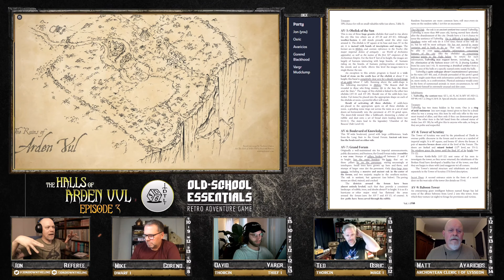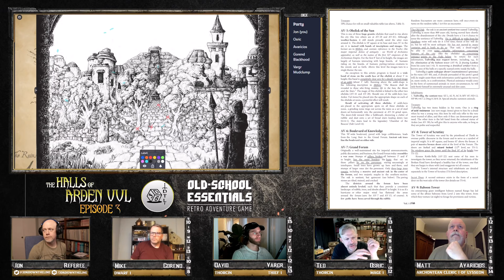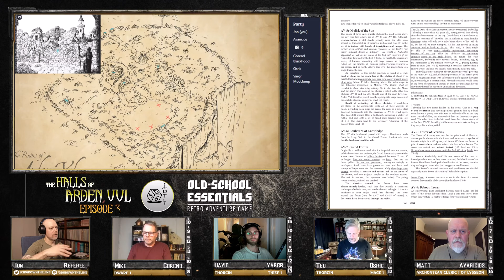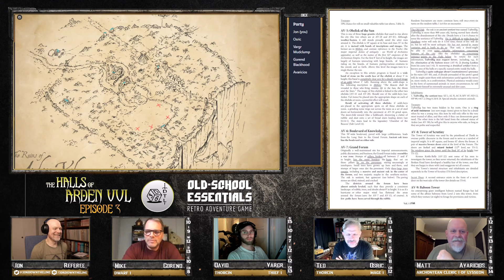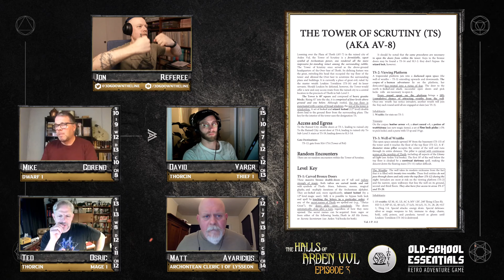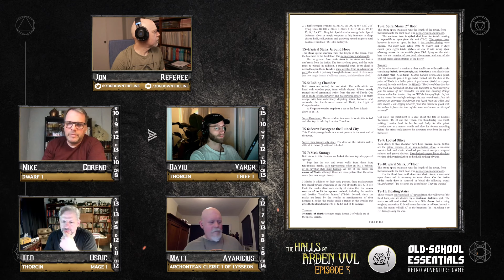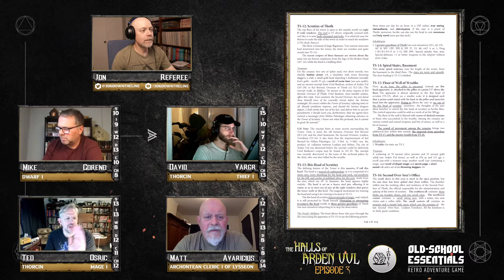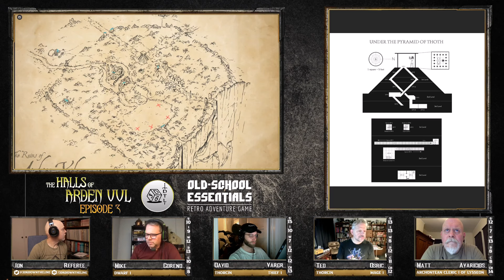The Halls of Arden Vul Ep 03 - Old School Essentials Megadungeon | To the Sign of the Broken head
The Grand Boulevard shoots like an arrow straight from the Obelisk of the Sun to the Great Pyramid of Thoth. Gorend, Vargr, Osric, and Avaricios know an entrance to the Halls can be found within the temple, but night is falling, and their first priority is rest. They make for the Inn of the Broken Head.

Feats of Exploration achieved during this session can be perused

I use a fairly extensive list of House Rules, culled from numerous luminary OSR sources. Find them, my Armor and Weapons List, and my Carousing Rules